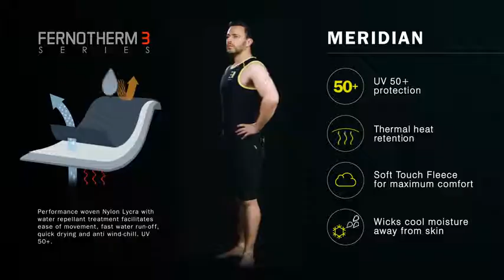Top MERIDIAN V Homme ENTH DEGREE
Découvrez le Top MERIDIAN V Homme ENTH DEGREE

Très chaud avec le Fernotherm 3. Ces matériaux sont chauds, réspirants, flexibles et sèchent très rapidement.

CARACTÉRISTIQUES TECHNIQUES

Traitement extérieur hydrofuge
Membrane en PU respirante et coupe-vent
Molleton doux qui évacue l'humidité
Bordures en Lycra
Protection solaire UV 50+

CONCEPTION

Poche utilitaire incluse (pour une clé par exemple
Système de réglage rapide de la taille grâce au cordon de serrage
Impression réfléchissante haute visibilité
Coupes spécifiques hommes et femmes
Sac étanche pour emmener avec vous inclus !